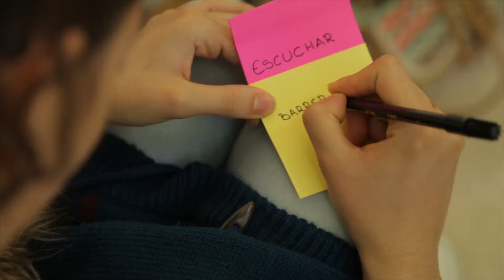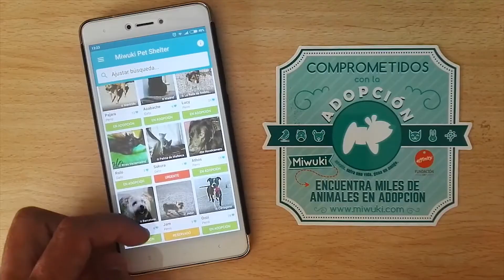Demo Day Think Big 2017: Fiesta del Emprendimiento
El programa de emprendimiento juvenil de Fundación Telefónica cumple 5 años y lo celebra con el Demo Day, la jornada en que los 9 ganadores presentan los proyectos seleccionados.